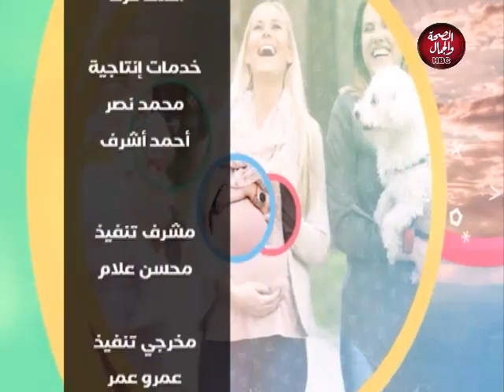أولادي جننوني | كيفية التعامل السليم مع أطفال ذوي الهمم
تقديم : عمرو إسماعيل
وفي ضيافته: م/ سيدة الشربيني - استشاري في الاكتشاف والتشخيص والتدخل المبكر للتأخر عند الأطفال من عمر يوم

قناة_الصحة_والجمال# برامجنا